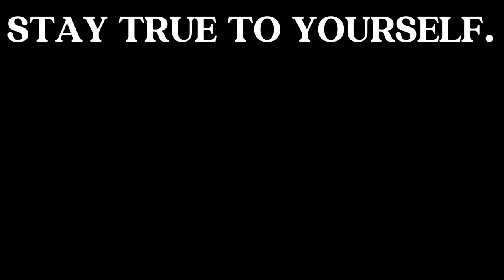THIS GAME JUST DOESNT GIVE ME A BREAK | LAST OF US - PART 4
hope you all enjoyed the video! Get ready for more amazing content coming your way soon!!!